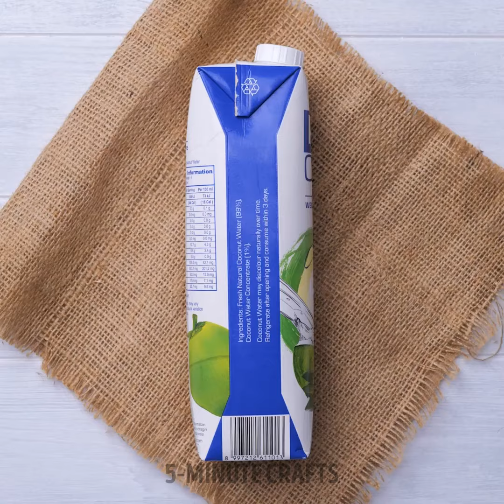Yummy Recipes to Cool Off In The Summer Heat 🍉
Beat the heat this summer with our collection of Delicious Summer Recipes that are quick and easy to make! ☀️ Whether you're looking for refreshing salads, light snacks, or cool desserts, we've got you covered. In this video, you'll discover how to whip up mouthwatering dishes that require minimal effort and maximum flavor.
From zesty watermelon salads to creamy frozen treats, these recipes are perfect for picnics, backyard BBQs, or simply enjoying a sunny day. Join us as we share step-by-step instructions, helpful tips, and ingredient substitutions to make your summer cooking hassle-free and enjoyable.